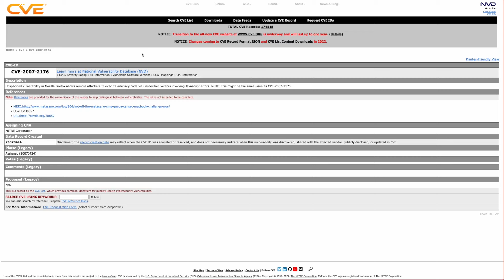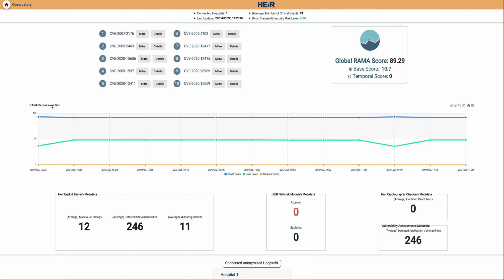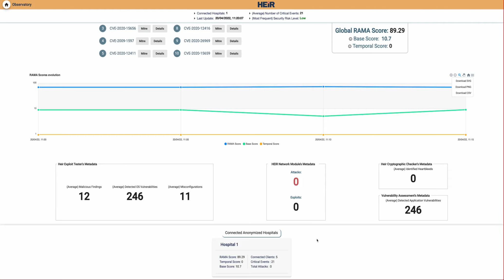[Mid-term Review] HEIR Observatory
This video presents the HEIR Observatory which serves as a global monitoring framework for healthcare informatics and a cybersecurity/resilience benchmarking tool for medical devices, networks, and computer services.